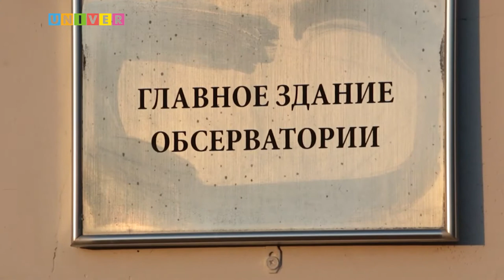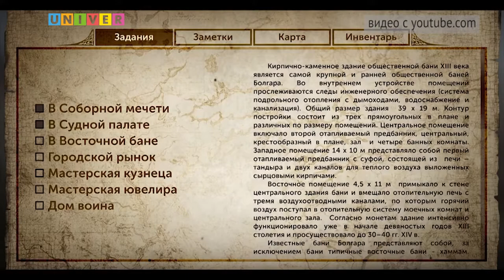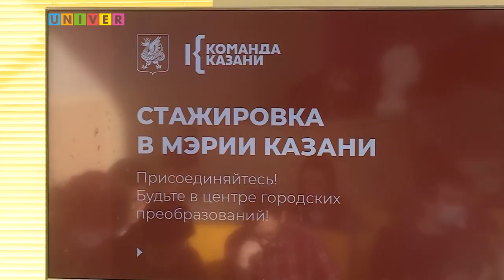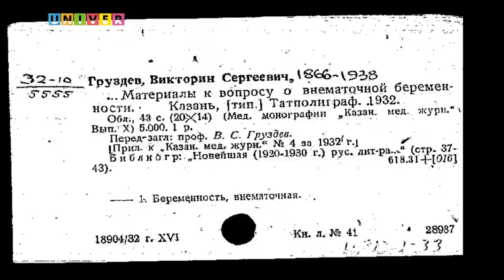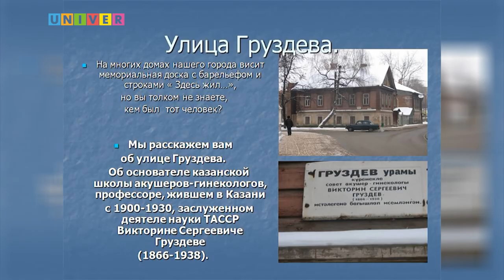КФУ. Итоги недели 42 выпуск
- Уникальный комплекс. Когда астрономические обсерватории войдут в список ЮНЕСКО?

- Будущее – здесь. Как казанские программисты будут создавать метавселенную Татарстана?

- В автоград – за образованием! Чем привлекает абитуриентов Набережночелнинский институт КФУ?

- Целина зовёт. Как студенческие отряды отметили свой профессиональный праздник?

- Настоящий женский доктор. Какое наследие оставил после себя лучший акушер России?